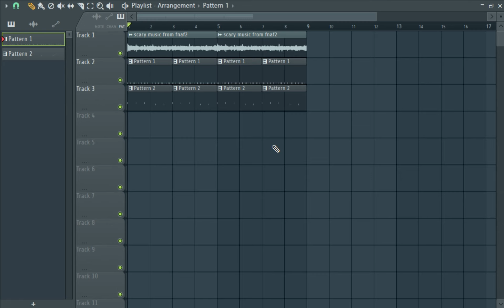fnaf2 type beat